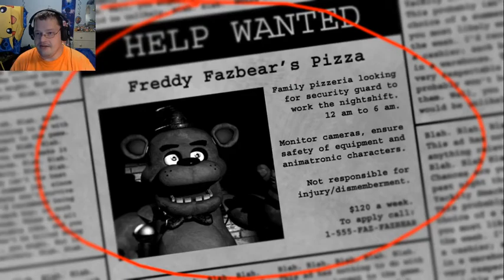Exodus's Gaming Adventures | Fight Nights at Freddy's 1 part 1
Hello everyone, and welcome to my first adventure in Freddy's pizzeria!